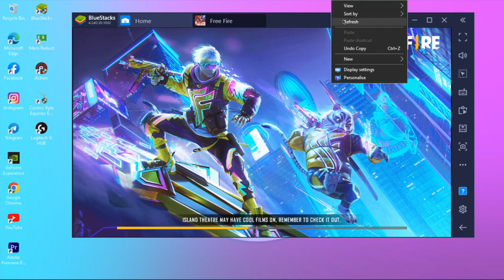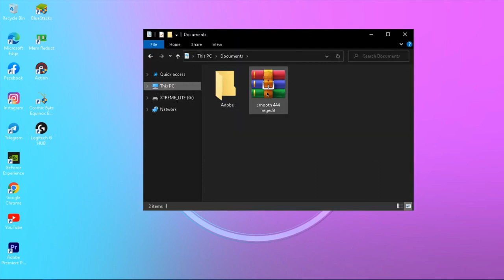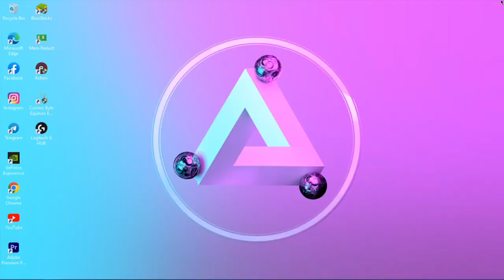FREE REGEDIT FOR PC// OB36 REGEDIT NO BAN // 100% antiban and 100% antiblacklist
FOR INDIAN SERVER PANEL DOWNLOAD

pass AFTER 10 likes and 7 new subs only

USE MAIN ID NO BAN NO BLACKLIST PROBLEM IF YOU HAVE GOOD ACCOUNT SEND ME I WILL PROVIDE PAID PANELS

DM ON DISCORD Or Insta  FOR ID PASS

free fire max headshot hack

 panel ff
 cheat engine
 axel ff
 how to use panel in free fire
 panel
 panel hack freefire
 panelff
 downloadpanel
 panel mobile+pc
 freefire new events
 freefirebrazil
 free fire bd
 freefire pc
 regedit freefire pc
 bluestarks 5
 download panel
 emulator bypass
 comboxereca
 panel
 neonxpro
NO Recoil AIMLOK + 𝑨𝑰𝑴𝑩𝑶𝑻 PANEL REGEDIT | FULL ANTIBAN 100% | FREE FREE FIRE PREMIUM | PANEL PARA PC